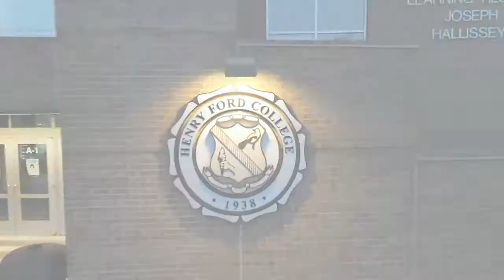Henry Ford College general flyover, set to music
A brief preview of Henry Ford College, with the School song, Pro Bono Omnium.